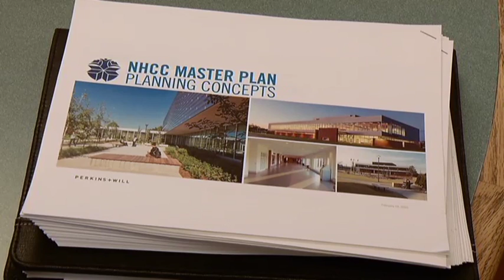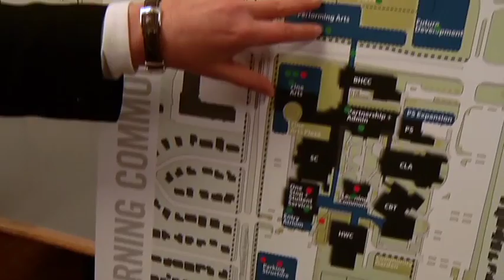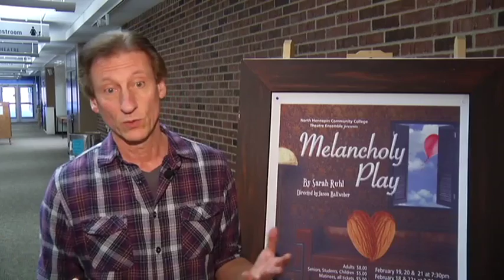The Future of Fine Arts in Brooklyn Park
North Hennepin Community College is a wonderful artistic hub in the city of Brooklyn Park, and staff at the college are hoping to collaborate with the city to broaden their artistic offerings in the future.